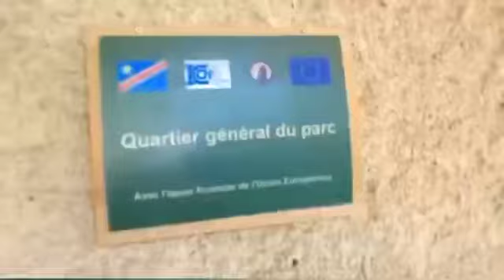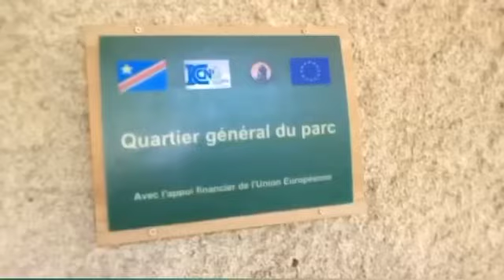FARDC : l’AT Mil de Lubero , le LtCol Mandongo a rencontré le Dir Provincial de l’ICCN, Mr Demerode